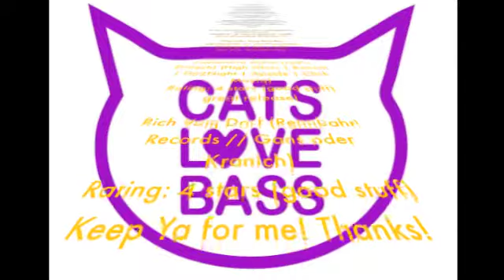Fabio Ferro-Keep Ya-Catslovebass-CLB007 / Feedback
Artist: Fabio Ferro
Title: Keep Ya
Label: Catslovebass
Cat nr : CLB007
feedback given so far:

Paco Osuna (mindshake/plus 8 // Club 4)
Rating: 4 stars (good stuff)
downloaded thank you :)

Lars Wickinger (So What Music, Killa Beat Rec.)
Rating: 3 stars (ok)
Track 2 ist ganz Geil!

SLAM (Orde Meikle) (Soma // Slam - Various)
nice groove s - will spin - thanx

Someone Else (foundsound records)
The Clock is fun

Joy Kitikonti
Rating: 5 stars (awesome)
Love them all!! Great music for a great release from Catslovebass. Full Support
Thanks
Joy

Kiko Martinez (DocePulgadas Radioshow)
downloaded thanks..!!

Claude VonStroke (dirtybird // mothership)
DL For VonStroke

Cassandria Daiva (radio Erotech) (High Gloss | Bonzai | Do2Night | Apside | Click Muziq)
great release!

Rich Vom Dorf (Rennbahn Records // Gans oder Kranich)
Keep Ya for me! Thanks!

Bebetta (DAMM Records // Tresor Berlin)
groovy!

Danny-D (housetime.fm) (Housetime.FM / Clubtime.FM)
nice tracks
full support

Satoshi Fumi (Klik,Plastic City,Urbantorque,Apt.International,etc)
keep ya for my set!

D.Kowalski (Lux23, Liquid Inc., CatsLoveBass - Artist and A&R Manager)
The Clock my favorite here)) Also really nice EP! Thanks!

Compact Grey (Gris Musique, Klang Gymnastik, Definition Records // Dusted Decks, ECHO Booking, Club Bellevue Luebben)
great!

Binary & Durden (Tanzbar Musik, Kostbar Musik, Workbench, Young Society)
Keep Ya for us!

Alex Rath (Suena Hermosa // Meleon Music)
Would you play it?: Yes
nice ep !

Bjorn Bender (Radio: ClubTime.fm, HouseTime.fm)
Nice Tools!

Robert Grand (additan radio) (Additan Recordings)
Nice! THX

Mag - Tsugi (Tsugi magazine)
funny one

Lonya Koval (Asymmetric Recordings)
Keep Ya , is solid , will try , thx

Hanne and Lore (Monaberry / Style Rockets)
nice

Summer (aka Brendon Collins) (Tulipa / Konsequenz / Manual / Orion / Eevonext)
Very good!

Marcel Sareyka (Partysan Nord / Feierei.de) (none // different Clubs in or out Hamburg)
Not only cats love this bass.

Playane (Catslovebass)
Wonder boy is back on Cats! Grande Fabio!

Muanto
very good ep ;)

Luca D'Arle
groovy ;)

Luca Salzano (Malatoid Records - Adro Records)
Downloaded :)